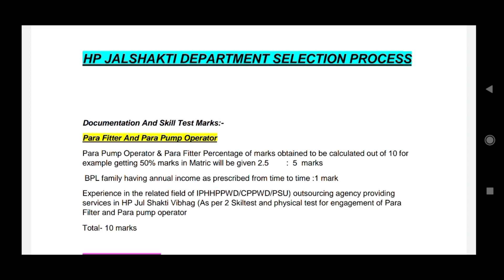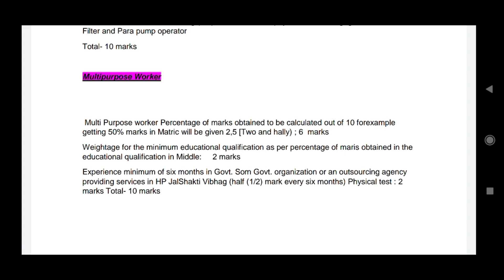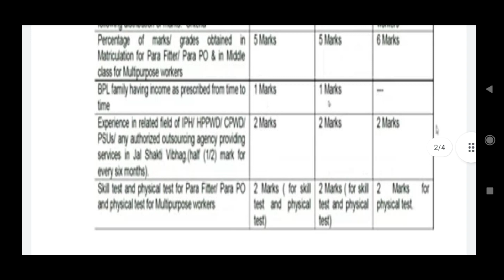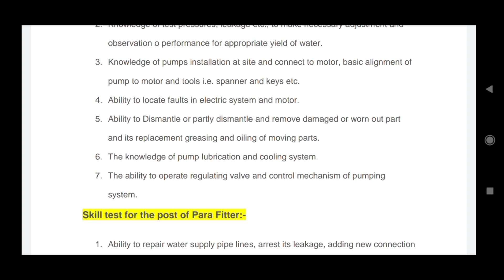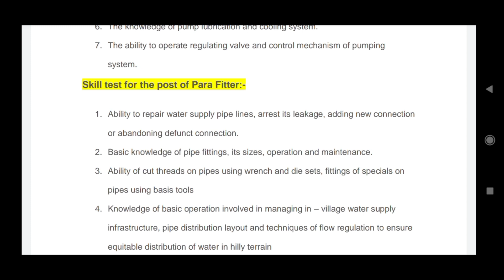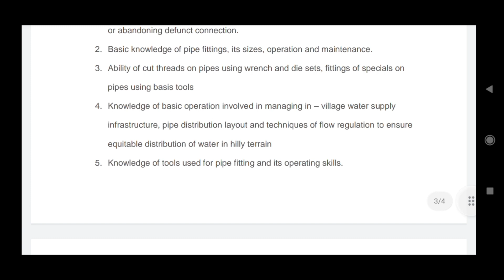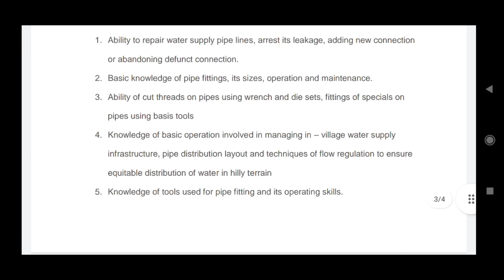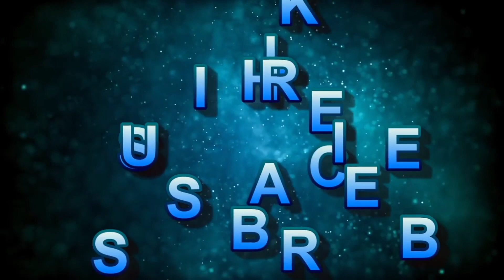आज आपको हर सवाल का उत्तर मिलेगा HP JalShakti Vibhag Requirements 2021 Selection Process, Interview .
Himachal Forever.